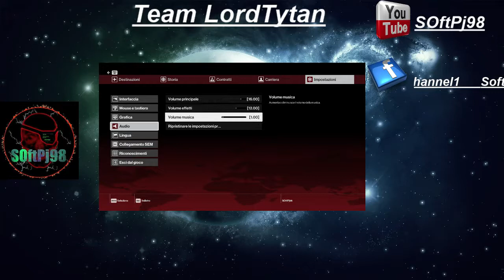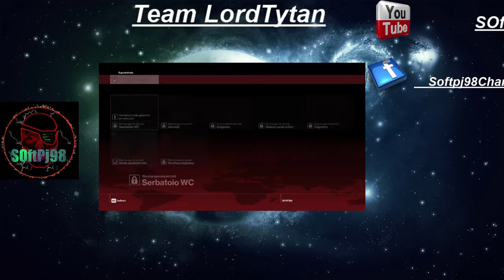Hitman Viktor Novikov Dead/uccisione Paris part1